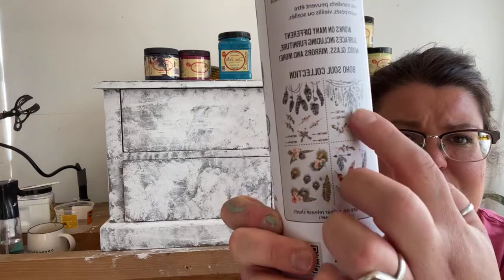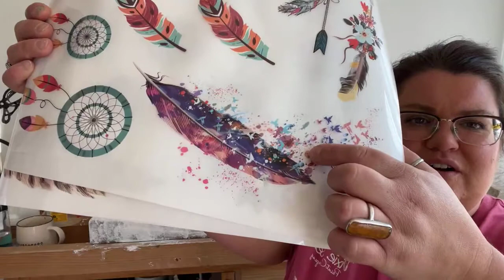Boho Chest part 3 - Adding some colour with Dixie Belle Paint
In part three of this makeover I start to add colour to this boho chest makeover! Lots of bright colours used so sunglasses at the ready! All the products used in this project are listed below

Products used:
Peacock Chalk Mineral Paint